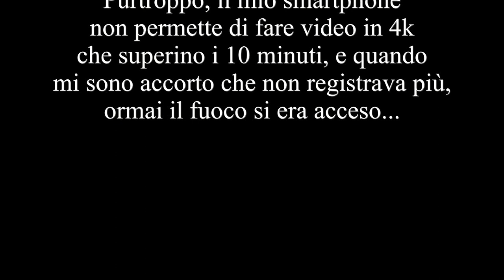# 13 Accendere il fuoco con una lente d'ingrandimento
Questa settimana provo ad accendere un fuoco con l'ausilio di u a lente d'ingrandimento.

I MIEI RACCONTI GRATUITI:
Una seconda occasione
I MIEI LIBRI:
Mi fido di Giuda
Il mio sbaglio più grande